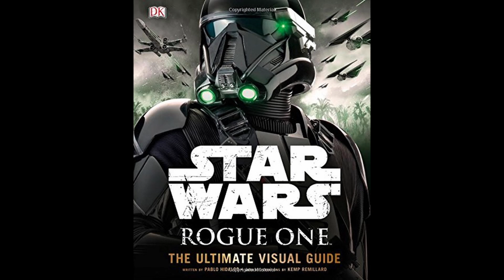Andor either just made a HUGE mistake or we're missing something important (Thor Theory Time)